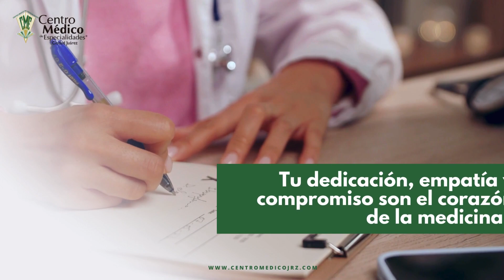Día del Interno de Medicina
Este 6 de abril se conmemora a aquellos especialistas de la salud que se encuentran en etapa de formación profesional, académica y científica.
El Centro Médico de Especialidades reconoce su dedicación, empatía y compromiso y los invita a seguir inspirando con su trabajo diario.
“Cada día es una oportunidad para aprender, crecer y marcar la diferencia en la vida de los demás”, destaca.